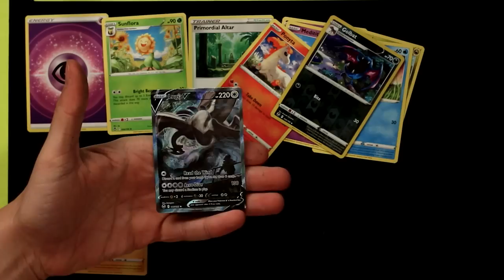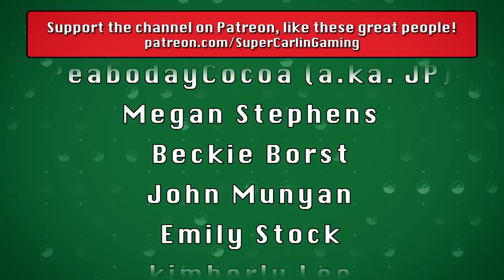GIANT SPIKY BALL! | Pokémon Legends: Arceus Nuzlocke #25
Lamenting the loss of Storm, J adds a new member to the team to prepare for an epic showdown in the cavern at Lake Valor.

Nuzlocke Rules:
1. Can ONLY catch ONE Pokemon you encounter in a new area.
2. If a Pokemon faints it is considered dead and must be released.
3. Must Nickname all of your Pokemon
4. Duplicate Clause - Can only catch one of any species. If your first encounter is with a pokemon already in the Dex it does not count toward your first encounter.  This is only true of specific species NOT evolutionary lines i.e. owning a Pidgey does not cancel out a Pidgeotto etc.
5. Shiny Clause - If a shiny Pokemon appears at any time it is catchable
6. If my character dies.. we lose.